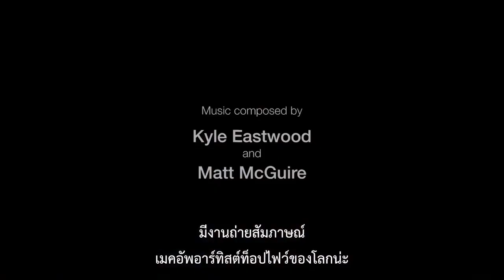Homme Less - "คน(ไร้บ้าน)กลางเมือง : ชีวิตและอนาคต"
แผนงานสนับสนุนองค์ความรู้เพื่อการสร้างเสริมสุขภาวะและคุณภาพชีวิตคนไร้บ้าน
ร่วมกับ Human of Street, สสส., สถาบันวิจัยสังคม และ Doc Club Theater
ชวนชม Homme Less
จบแล้วเสวนาเรื่อง "คน(ไร้บ้าน)กลางเมือง : ชีวิตและอนาคต"
สำรวจความเปราะบางของเมืองใหญ่และคุณภาพชีวิตของคนไร้บ้าน โดย
 ศ.ดร.วรเวศม์ สุวรรณระดา - คณบดีคณะเศรษฐศาสตร์ จุฬาลงกรณ์มหาวิทยาลัย
 และ ผศ.ดร.บุญเลิศ วิเศษปรีชา - คณะสังคมวิทยาและมานุษยวิทยา มหาวิทยาลัยธรรมศาสตร์

ในวันอาทิตย์ที่ 24 กันยายน 2560 @warehouse30